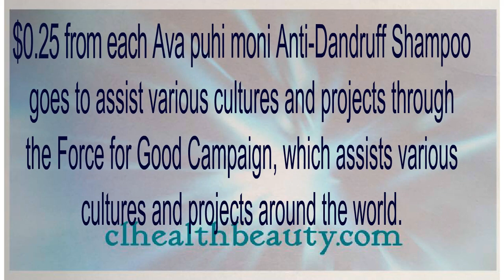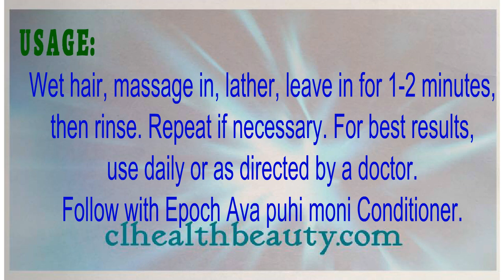👍Epoch Ava puhi moni anti Dandruff shampoo❤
This botanical shampoo is formulated with clematis leaves, used by ancient Europeans to soothe dry, flaking skin. Ava puhi moni Anti-Dandruff Shampoo contains the extract from the bulb-like flower of the Polynesian ava puhi plant to leave your hair soft and silky.
Nếu các bạn có câu hỏi xin liên lạc:
hoặc gọi cho Claudia Le (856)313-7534